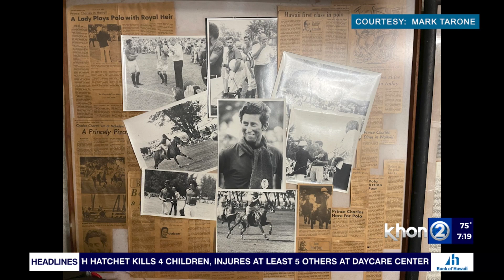Celebrating the 60th anniversary of the Hawaii Polo Club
Full story on Khon2.com